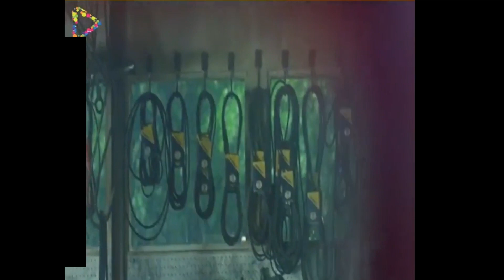House of Wax 2 Film Explained in Hindi/Urdu | Summarized हिन्दी Movie Explained In Hindi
House of Wax 2 Film Explained in Hindi/Urdu | House of Wax Summarized हिन्दी @Storyboyamit

The House of Wax (2005) full horror movie explained in Hindi Urdu. The American Horror thriller film "House of Wax" story summarized with full ending in हिन्दी explanation. The plot revolves around some friends who are going to another city to watch a football game. On the way, their car engine goes bad, and then these people go to a very old and strange wax museum to get help. These wax models are very well made. Looks exactly like the real Human. They quickly learn that all wax figures were once real people, but the "Murderous Brothers" captured them alive and utilized them instead. Now all these friends have to save their lives from those brothers who manage this place and escape from there. Doing all this is not going to be so easy. This is a terrific film which is a slashers flick.

Credits:

Images and footage Source: Dark Castle Entertainment
Director: Jaume Collet-Serra
Producer: Joel Silver

House of Wax 2
House of Wax movie in hindi
House of Wax full movie in hindi
House of Wax 2005 movie in hindi
House of Wax 2005 movie explained in hindi